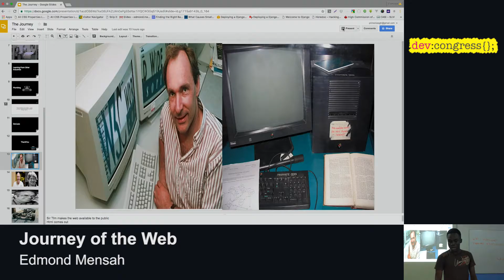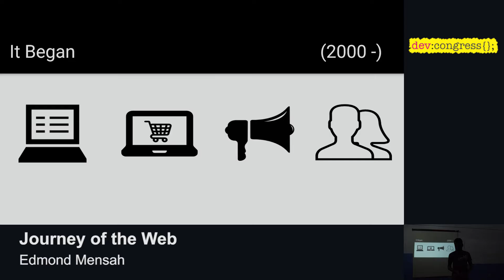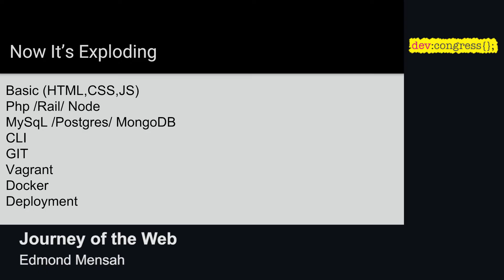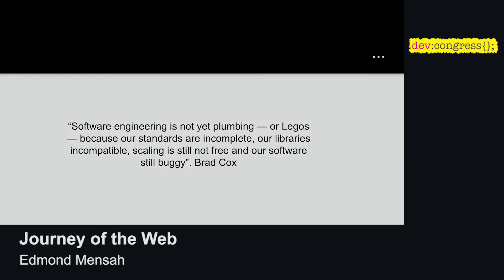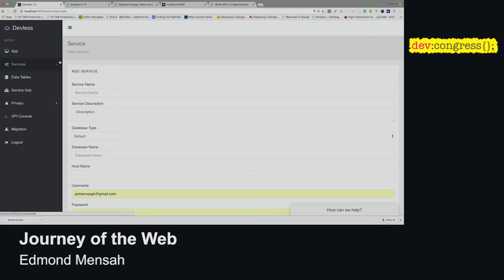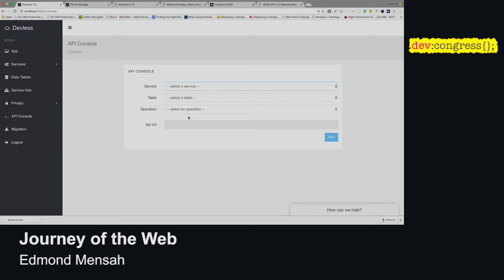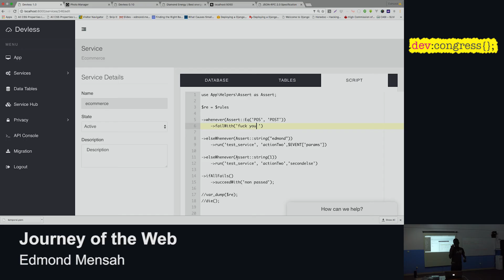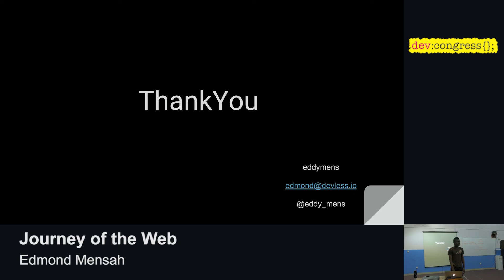Edmond Mensah - Journey of the web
From the September 2016 first DevCongress meetup in Accra.